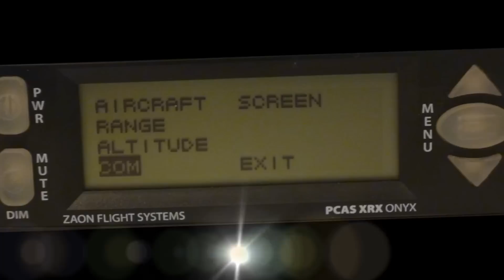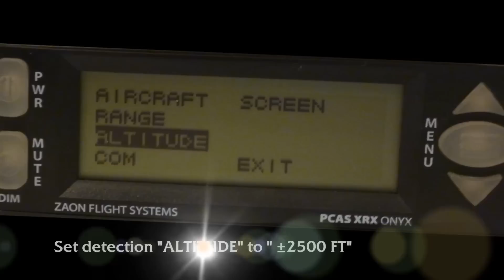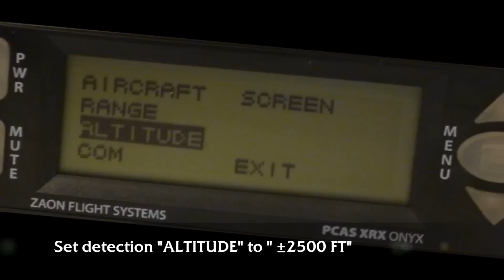AviationMaps - ZAON XRX, Portable Collision Avoidance System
Avilution's AviationMaps and XRX integration demo.

Avilution AviationMaps is Aviation Consumer's #1 pick for Android™.  AviationMaps is an in-flight and on-the-ground information source for pilots including moving maps, weather, charts, plates, instrument procedures, airports, flight planning and more.

Avilution is a small company that values each and every customer.  If you have any questions or feature requests to make AviationMaps more desirable, we would be glad to hear from you!

*Android is a trademark of Google Inc.